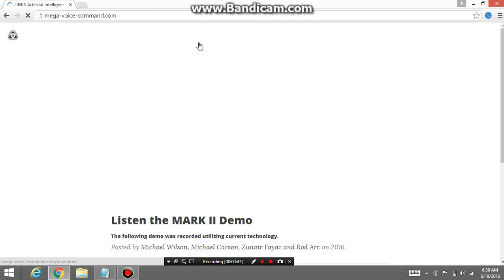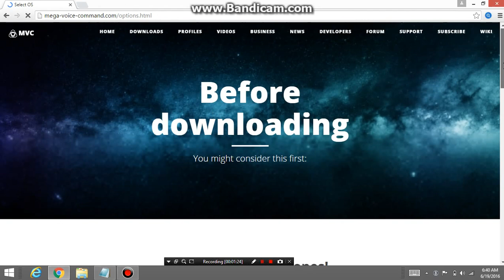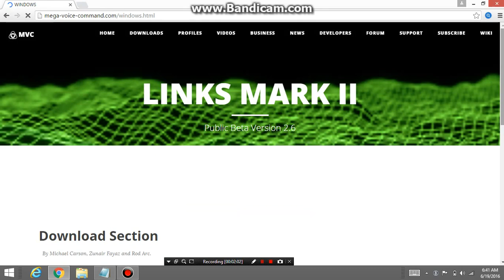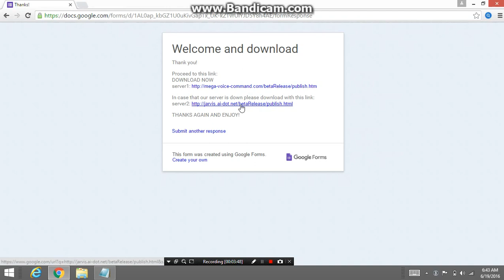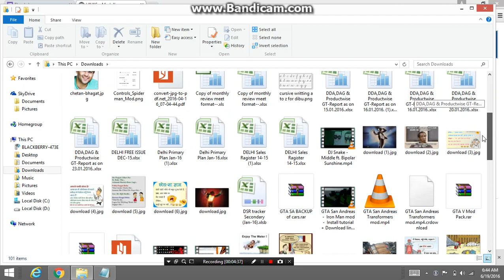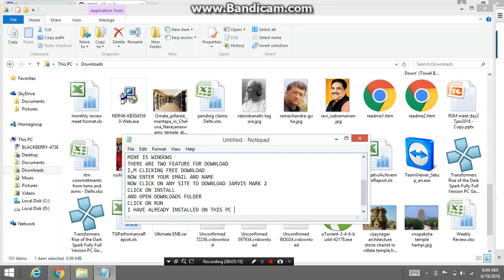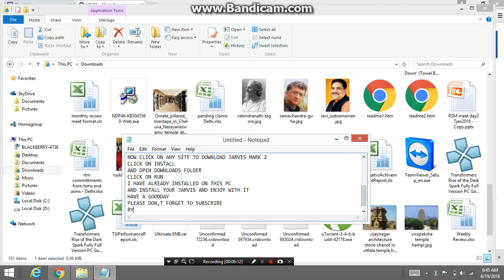HOW TO DOWNLOAD JARVIS MARK 2 ON YOUR PC FOR FREE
THIS A COOL WORKING APP YOU MUST INSTALL IT FOR FREE AND YOU WILL ENJOY WITH IS